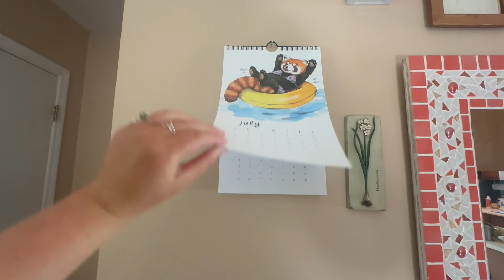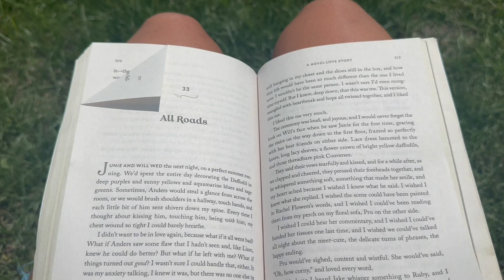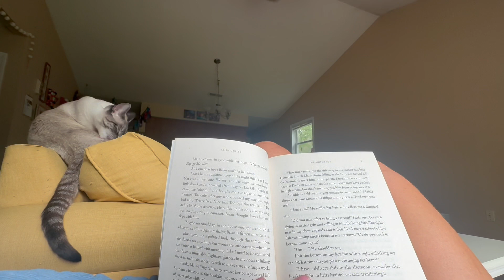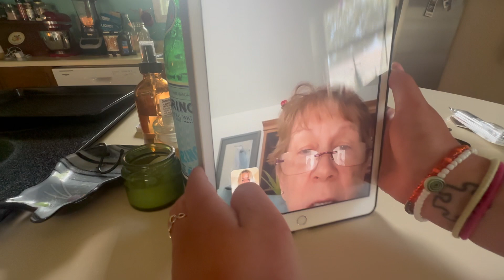My 23rd Birthday